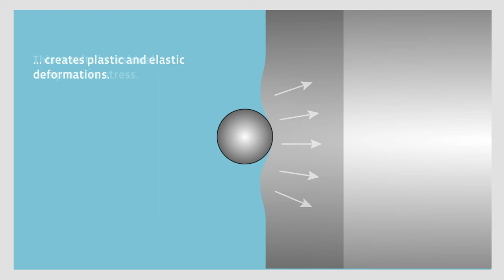Shot peening to consolidate the surfaces of workpieces.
Shot peening is used to increase the fatigue strength of workpieces made of steel, cast steel and other metals that are exposed to changing loads. Due to the hammer effect of rounded abrasive particles that hit the workpiece surfaces, they are solidified and plastically or elastically deformed (peen forming). Above all, the process increases the service life of the components.

KrampeHarex® is a renowned technology leader in the field of blasting abrasives and fibres with roots in Hamm. Customers from more than 40 nations and various industrial sectors, from building construction, civil engineering and civil engineering, rely on the constantly growing "Know why": They know that we can offer you the best solution thanks to our specialization. And not only that: Our competence, our services and our quality promise are based on lived values ​​instead of just spoken words.